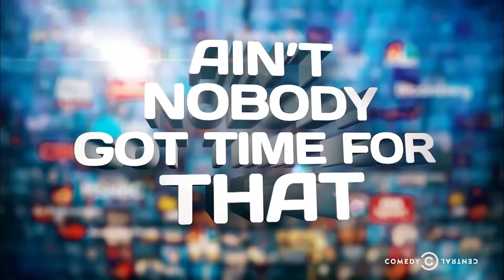So Much News, So Little Time: The Daily Show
Trevor lists the headlines he has no time to cover, including Neil Gorsuch's Supreme Court nomination hearing, Tomi Lahren's suspension and Ivanka Trump's new White House gig.